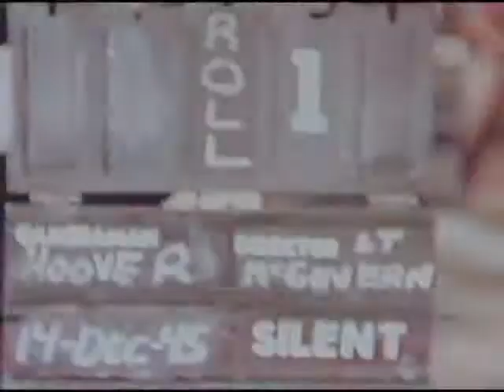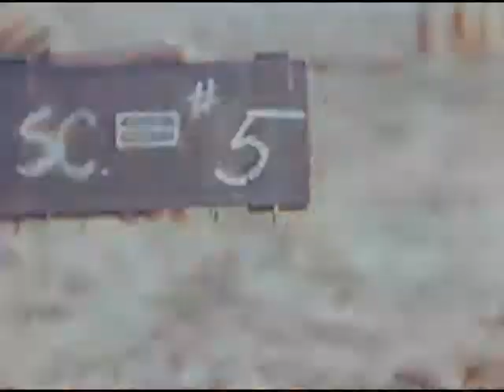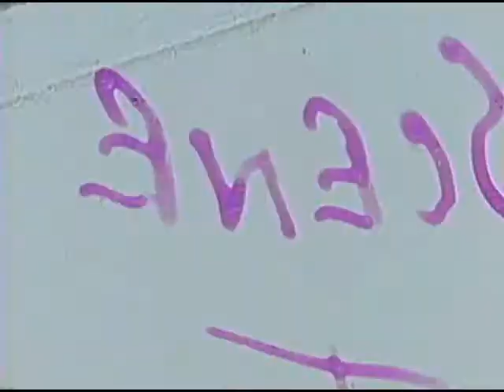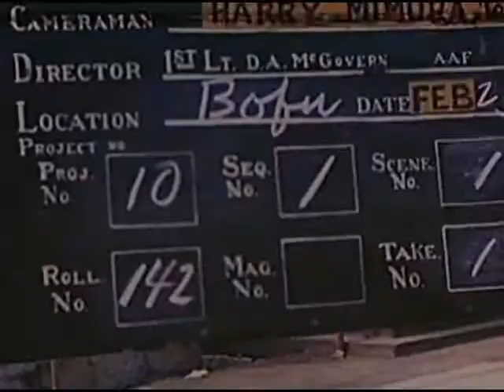WW2 Japanese Kamikaze Ceremony and other Clips of Japanese Culture in WW2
Kamikaze Ceremony: Front view of a Shinto shrine. As the scene opens, four pilots of the Japanese Army Air Force enter through the massive doors and align themselves in one rank. Together, they bow in reverence to the shrine. Three of the pilots are dressed in flying togs, while the officer on the left, is dressed in his Army uniform. He is a First Lt. of the Japanese Air Force and acts as the squadron leader. Same as above, another angle from 90 degrees. Same as above, reverse angle. At the flying field the four pilots are gathered in front of a small table with a white cloth on it. On the table are five Sake cups and one Sake jar. As the scene opens, the Commanding Officer of the base gives a farewell address to his members of the Special Attack Force that stand before him. After the pep talk, the Commanding Officer takes the Sake jar and pours a drink to each pilot, who in turn take a few steps forward, bow to the CO and picking up the Sake cup he steps backward and awaits until all have their cups, then they all drink a toast together. After this ceremony, all five bow toward the CO. They then leave the ceremony and head out to their planes. Tea Ceremony: MS Garden scene in rear of a middle class home. Scene shows young Japanese girls playing a game which is similar to our paddle tennis. MC Japanese tea ceremony (Chanoyu) performed in the higher class Japanese families. In this scene the wife in center of picture folds cloth in ceremonial manner, wipes holder and then places the holder on tray. Cu Hand on bowl raises the kettle, places hot water in bowl, takes mixer and mixes the solution. CU Entire operation covered in all above scenes. MC Tea drinking ceremony. Action is continuous. CU Same as above. A series of shots taken in front of the Imperial Palace showing the age old custom of the people paying their respects to their Emperor on New Years Day. Ex-Japanese Officer with cap removed and overcoat bows in direction of Palace. Another ex-soldier, with his wife and child. A group of girls. A family group of four adults and three children paying their respects. Short scene of another family paying their respects to the Emperor. Several takes of the Buddha at Beppu, a place where many Buddhists come to see the many Gods that are inside the large Buddha. In the several passages built within the Buddha, there are many various Gods that represent different things in the Buddhist religion. In the center of the Buddha, there is a large chamber where the principal Gods are congregated. MLS Small shrine within the grounds of Papan Iron and Steel Works showing a Japanese worker as he passes the Shrine, turns toward the shrine, stops and bows in typical Japanese fashion. CU Identification cloth attached to the left side of a primary school boys jacket. LS Matsuzaki Shrine located in city of Bafu showing large Torii gateway. CU Front part of Torii. MS Three-quarter view of the shrine. The blossoms in foreground are called plum blossoms.